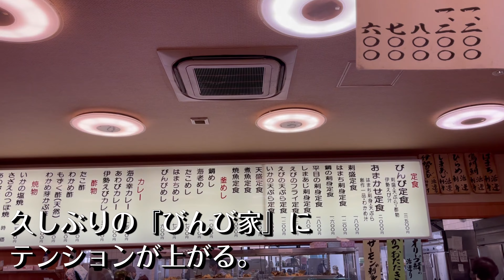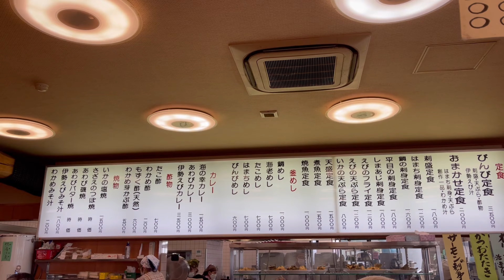【海鮮びんび家】四国徳島県鳴門市グルメ ハマチ 刺身料理 ランチ びんびや 観光地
徳島県グルメ観光地・行列鳴門市海鮮料理名店びんび家  ハマチが刺身が旨い美味しい活魚料理！絶品鳴門わかめの味噌汁！海の幸 磯の香りが堪能できる 豪華な大衆食堂びんびや！

●お店・企業の方へ
取材・撮影依頼・お仕事の相談等は以下よりお気軽にご連絡頂けると嬉しいです。

今回は、徳島県鳴門市の海岸沿いに、ひときわ行列のできる 海鮮料理店
びんび家 を見て体感！
うず潮で有名な鳴門海峡
大鳴門橋の西側、国道11号線の海岸沿いを15分程車で走り、ゆるやかなカーブの先を行くと海鮮料理店「びんび家」があります。
県外客にも人気の当店の特徴は、なんといってもとびきり新鮮な魚料理。
十分に脂がのったハマチ は、先ほどまで泳いでいたかと思うくらい身がプリプリ。
驚くほど厚みのある刺身をほおばると、噛みしめるたび口いっぱいに旨味が広がります。
そして、もうひとつの名物は鳴門海峡の荒波で育ったワカメの味噌汁です。
魚のアラからとった出汁はまさに漁師町だからこそ提供できる逸品。
その味噌汁を口にふくむと、肉厚のワカメのコリコリとした歯触りと磯の香りが絡み合い、至福の瞬間が楽しめます。

【活魚料理 びんび家】
〒771-0372
徳島県鳴門市北灘町粟田ハシカ谷20-2

【営業時間】
年中無休
月・金・土・日・祝日
　9:00～21:00(ラストオーダー20:30)
火・水・木
　9:00～16:00(ラストオーダー15:30)

【徳島・絶品スウィーツ わかめソフト】鳴門公園のスウィーツを満喫！金時芋ソフト

★撮影機材
iphone8 plus(1080p HD/30 fps)(4k/24 fps)

★編集ソフト
PowerDirector